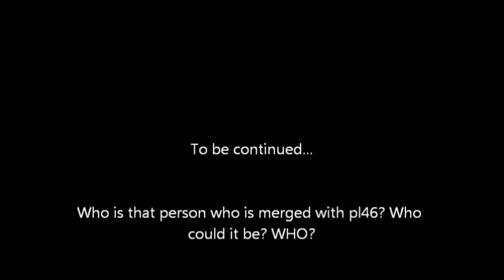The Game Chain Finale- Part 1 : A Super Mario Movie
Credit to Justin
Credit to MarioMario54321 for inspiring me